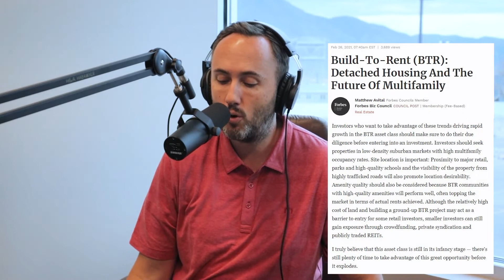What Is Build-to-Rent? (BTR, B2R, BFR...)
The concept of build-to-rent has really arrived in force in the residential world in the last 5-10 years, especially when it comes to single-family homes. An apartment building has always been built to rent. But when we talk about, would somebody actually build a community of...

LEAVE A 5-STAR REVIEW! ⭐⭐⭐⭐⭐